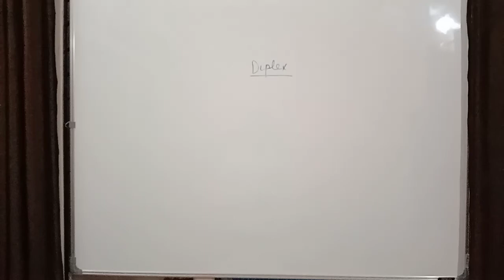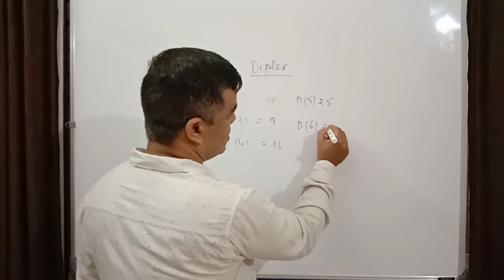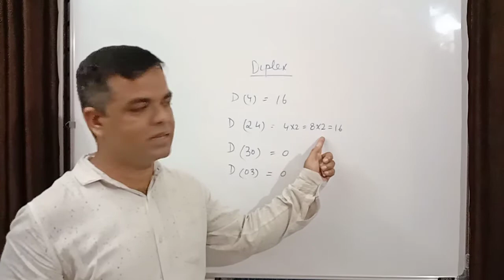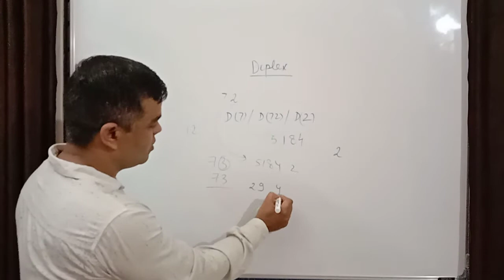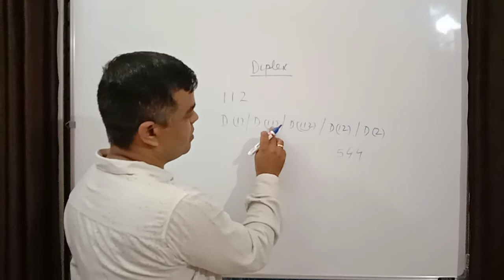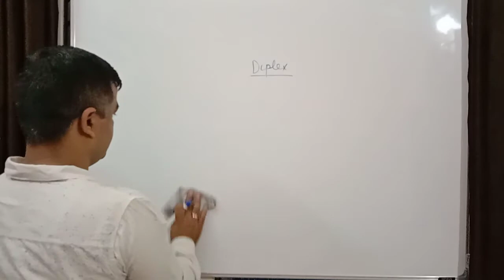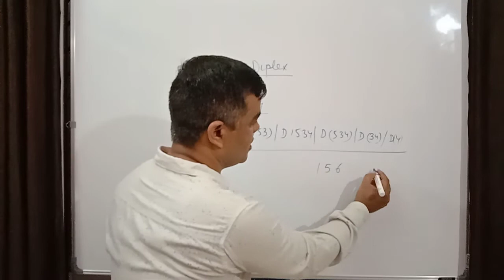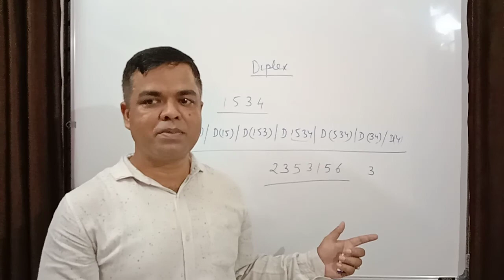rbi assistant mains I IBPS I RRB I SBI I NTPC I INSURENCE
thepointforgovtjobs I IBPS I RRB I SBI I RBI I NTPC I INSURENCE